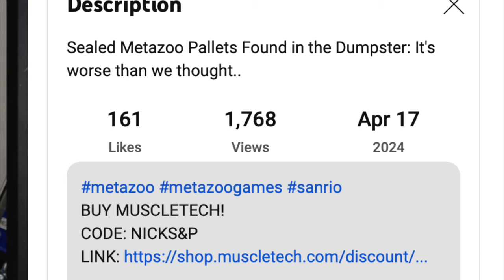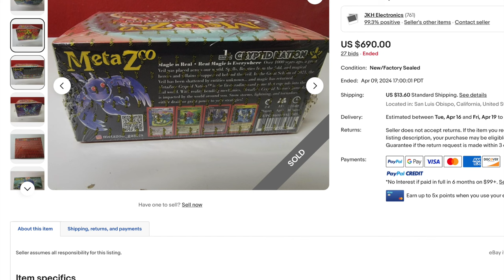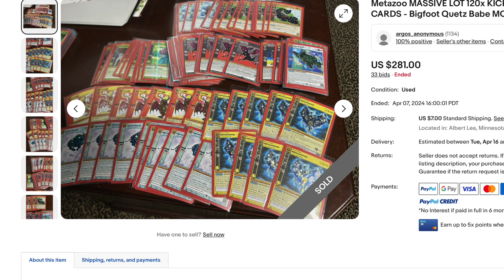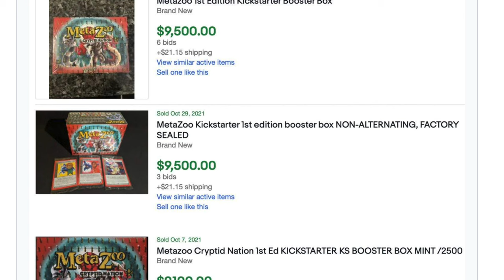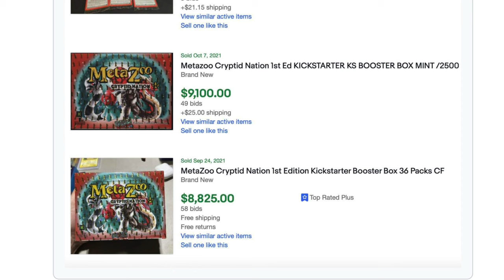8 Pallets of MetaZoo Found in Dumpster | Alpha Investment Timmy?